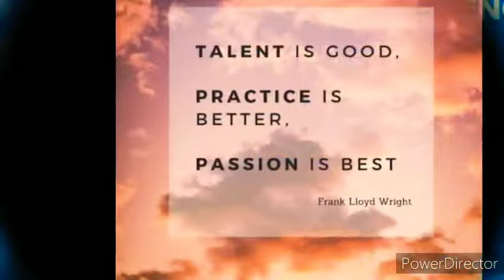Kid's Moral Story Part -9|Prectice make perfect|Eklavya Balsanskar Pune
Story narreted By Mrs. Rashmi Pant